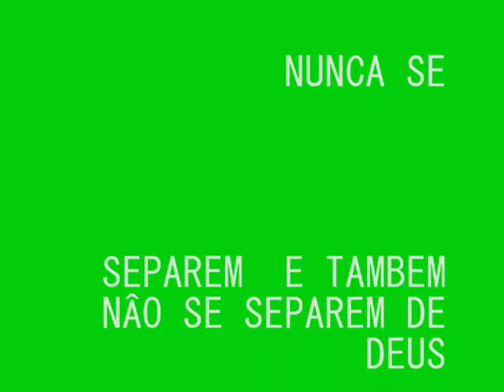Thiago modesto com Daniele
uma homenagem minha para o meu irmão mas velho Thiago,e com o fundo musical do propio cd do noivo,no sitio luz e vida.